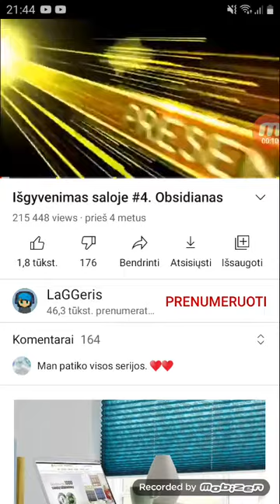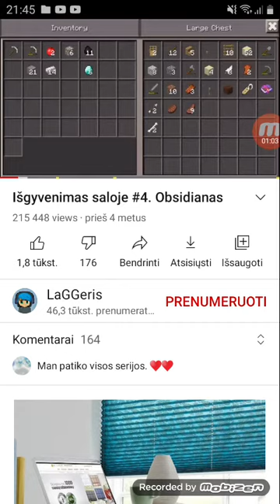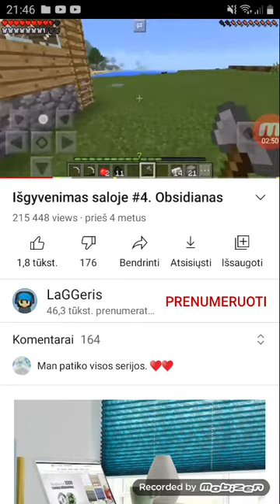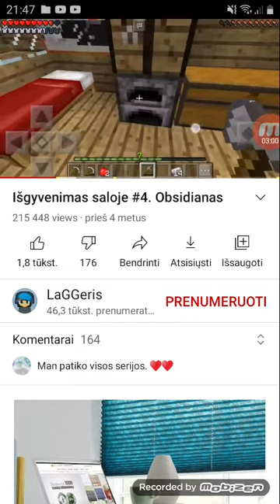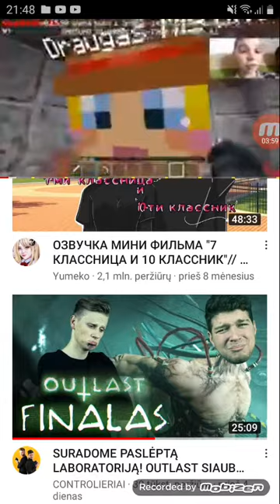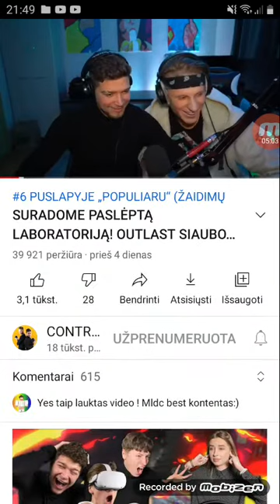lageris mistikas concas💔💕💞💓💘💗💝💖🖤